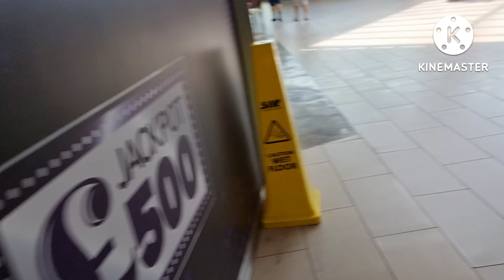Barry Island Beach | Beach Vlog |Tamil Vlog | South Wales | Uk Beach